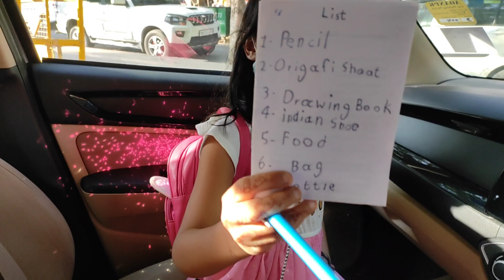Shopping Day And Ye Ho Gya